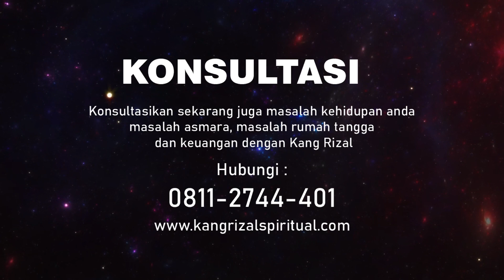Banyak Keluarga Hancur Karena Tidak Paham Rumus Ini